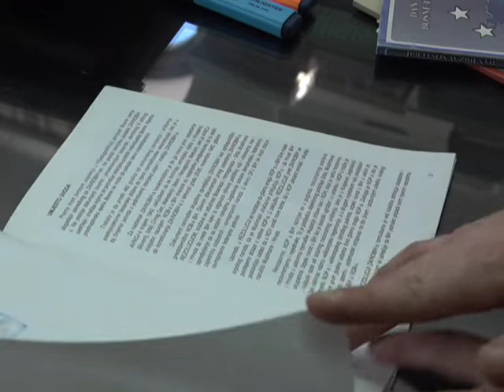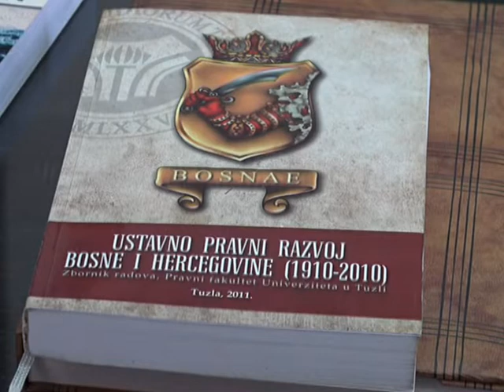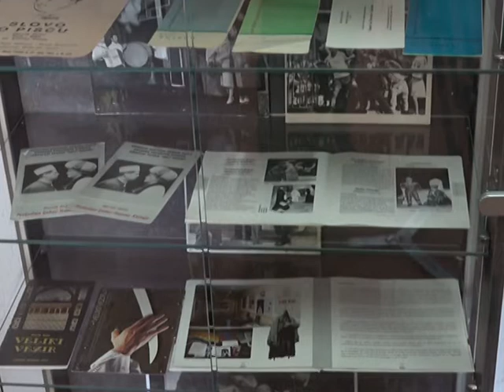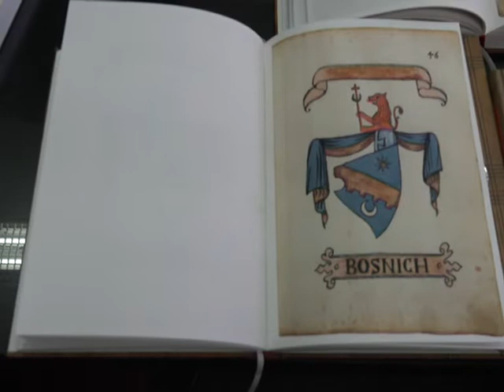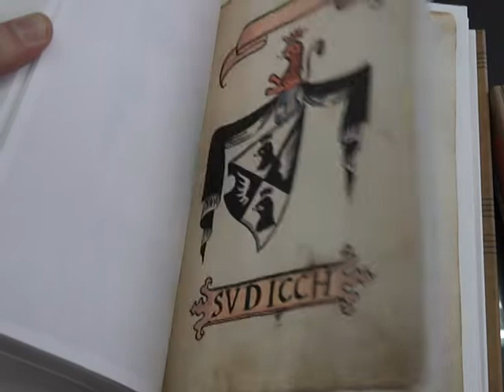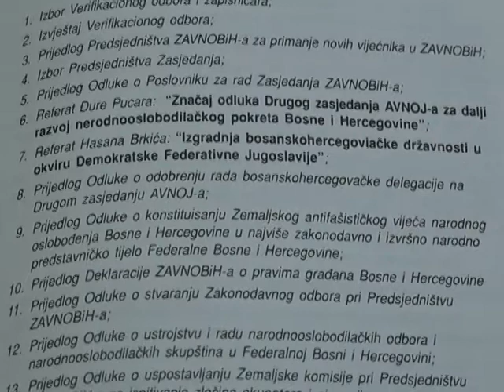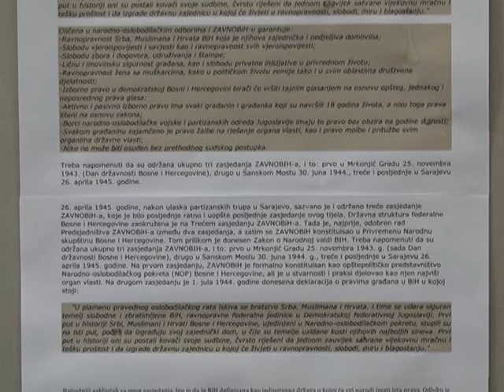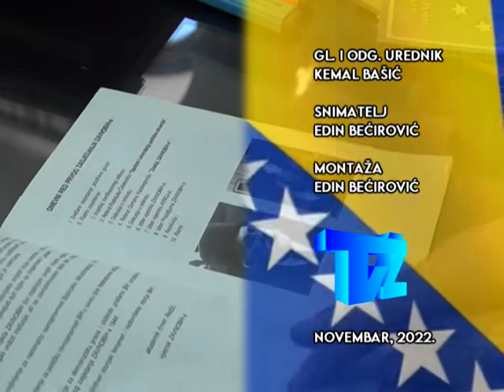BIBLIOTEKA " DERVIŠ SUŠIĆ " ZAVIČAJNA ZBIRKA 25.11.2022.